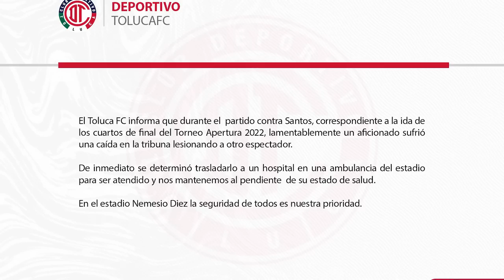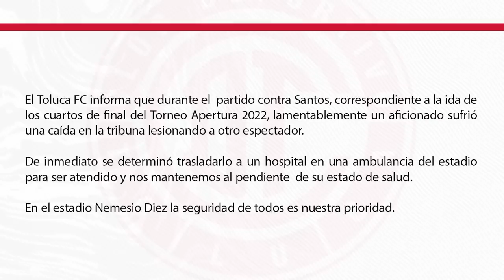✅🔥😈TERRIBL3S NOTICIAS! ESTO PASO EN EL NEMESIO DIEZ | SE REVELA PORQUE TIRO VOLPI Y PORQUE SALIO LEO